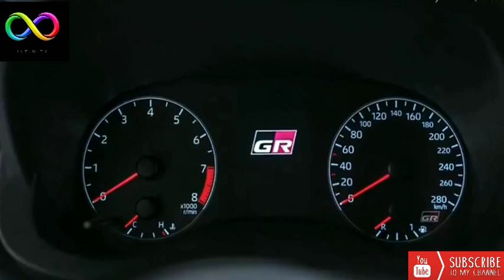The new Toyota Yaris GR Sport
The Yaris GR with the Performance Pack has two Torsen mechanical self-locking differentials on front and rear axles instead of the limited-slip differential on the former model. ... The GR Yaris revs all the way up to 7,000 rpm. But after 6,000, that number is all but useless because power plateaus.
The Yaris is an important car for Toyota. Its hybrid powertrain is unique in the supermini segment, and since 2017 it’s been the brand’s motorsport front man – chosen as the car to re-launch Toyota’s World Rally Championship ambitions.